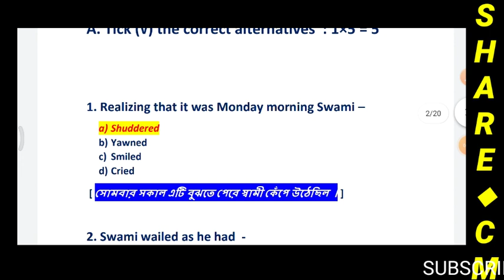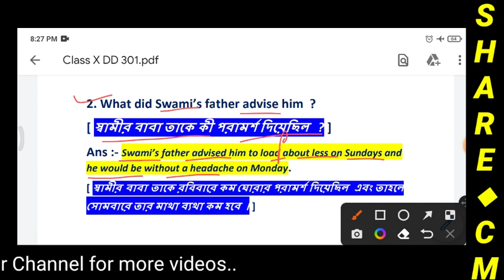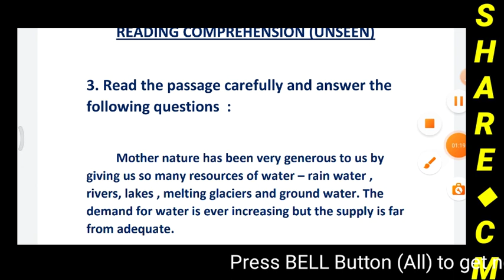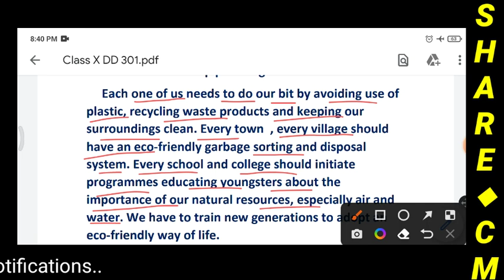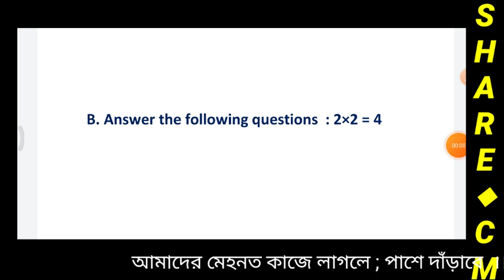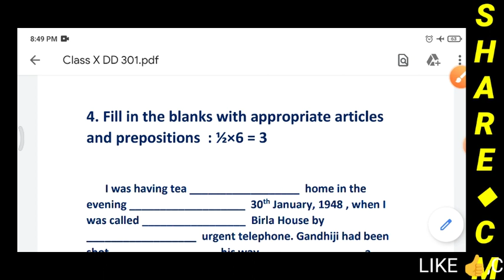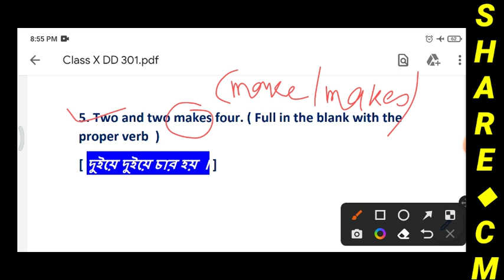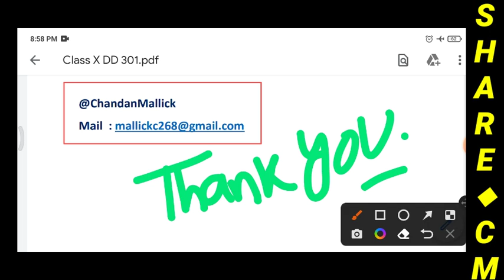Duff and Dutt 2023 Class 10 English | Duff & Dutt 2023 Class X English Page 301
● Duff and Dutt 2023 Class X English
● Page : 301
●  Father's Help